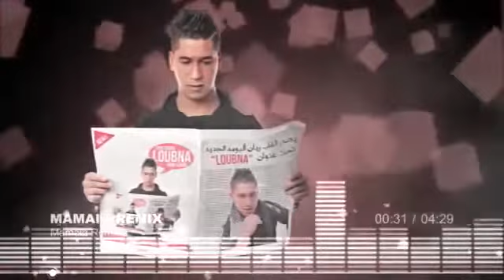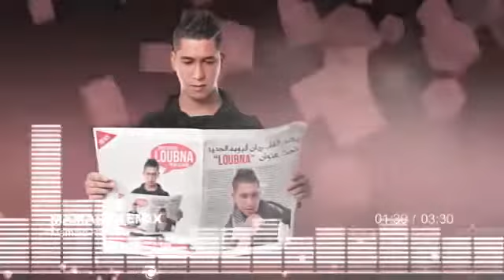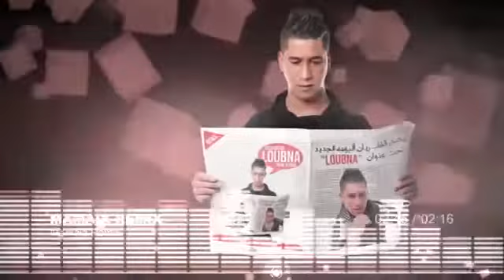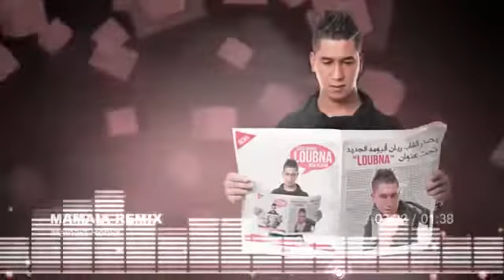Cheb Rayan Mamamia Remix 2014